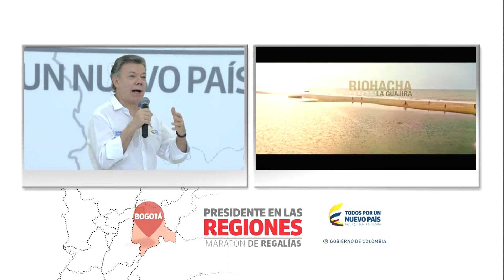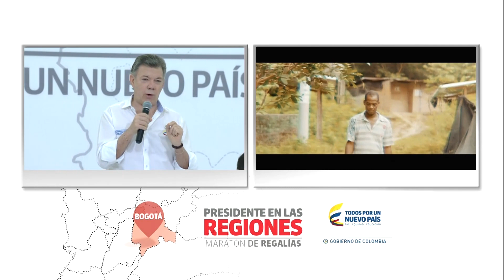Presidente Santos al finalizar el balance del nuevo Sistema General de Regalías - 21 de noviembre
Palabras del Presidente Juan Manuel Santos al finalizar el balance del nuevo Sistema General de Regalías (SGR) - 21 de noviembre